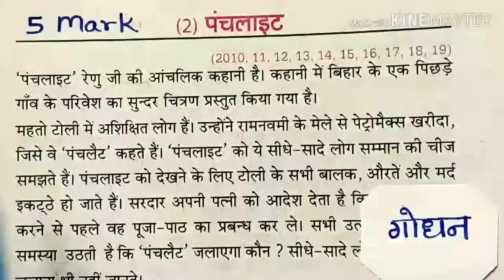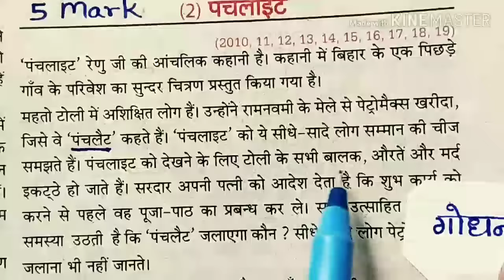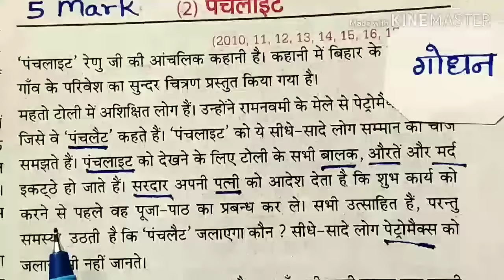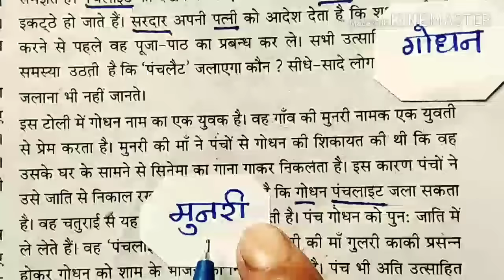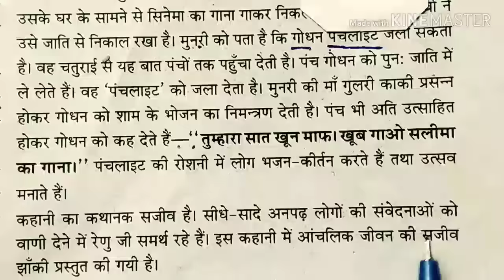पंचलाइट कहानी का सारांश।। class 12 Hindi// panchlight kahani ka Saransh।।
hello students is video mein maine class 12  Hindi Ke panchlight Kahani ka Saransh bataya hai. maine aapko is video mein panchlight Kahani Mein Hone Wali ghatnaon ka Charitra chitran Kiya Hai. yeah topic class 12 Hindi Ki Ek Kahani Hai Jise maine aapko sunaya Hai. yah video class 12 wale students ke liye important hai jo Hindi ki taiyari kar rahe hain.